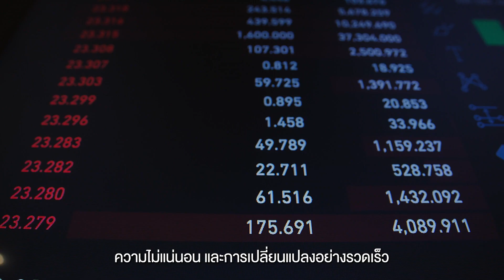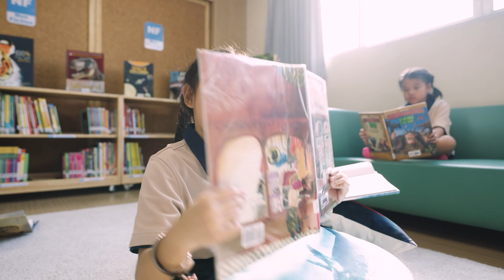DENLA TRILINGUAL SCHOOL_DLTS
Denla Trilingual School : Project-based Learning
Students learn actively in dynamic classrooms with real-world connections and personally meaningful projects
Enhanced American Curriculum
The DLTS set of academic standards challenges students in an international setting
STEM, Robotics and Engineering
21st Century classes focused on the logical thought process and problem-solving
Fully Qualified Teachers and Co-teachers
Experienced teachers that all have education degrees with years of experience to guide students and make meaningful impacts.
Quality Assessments
The Measurement of Academic Progress, or MAP test, helps maintain our international standards and assures that our students on the right track in their learning journey.